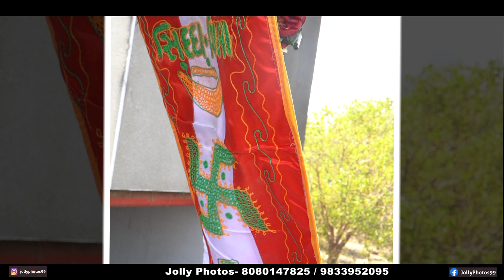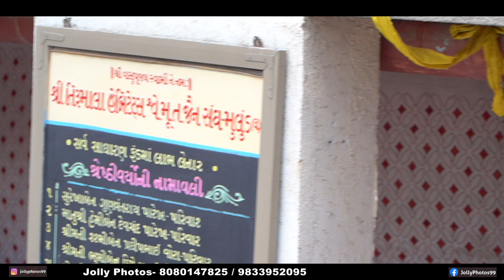Tirumala Habitats Jain Sangh ll 8th Dhwajarohan Function ll 14-2-24 ll Jolly Photos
Jolly Photos Brings Glimpse of 8th Dhwajarohan Function @Tirumala Heights Mulund